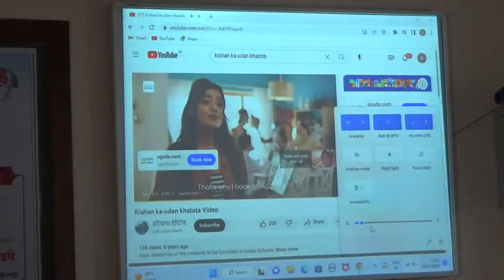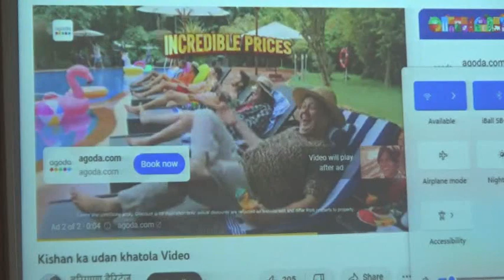Second Session 2 राष्ट्रीय शैक्षणिक धोरण २०२० अंमलबजावणीतील शिक्षकांची भूमिका मा नागेश मोने सर्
राष्ट्रीय शैक्षणिक धोरण २०२०